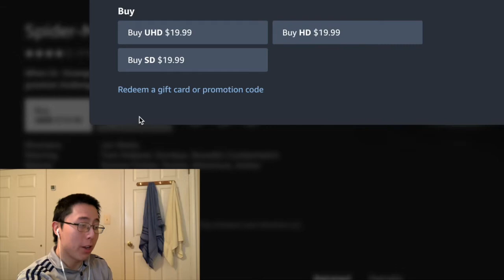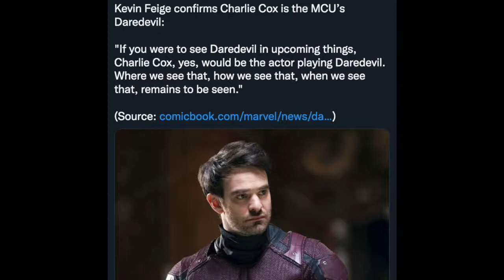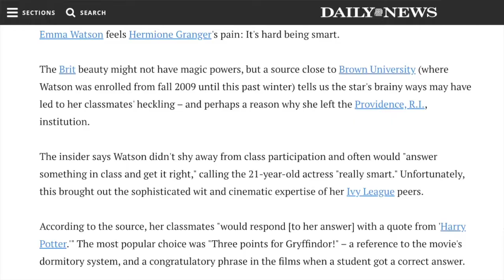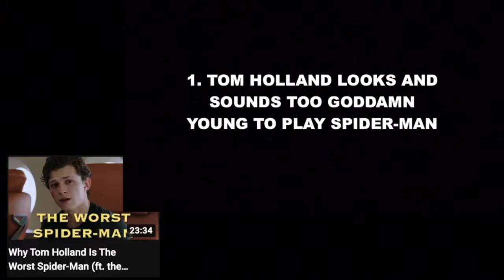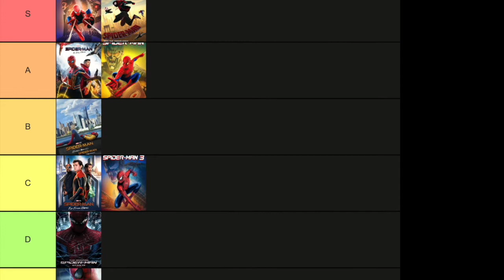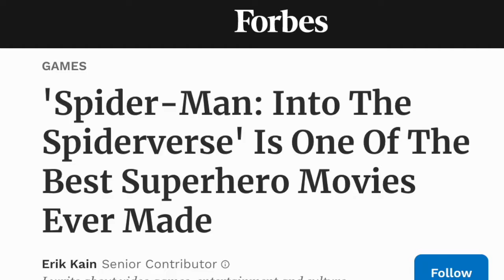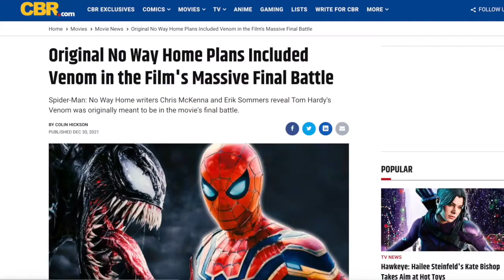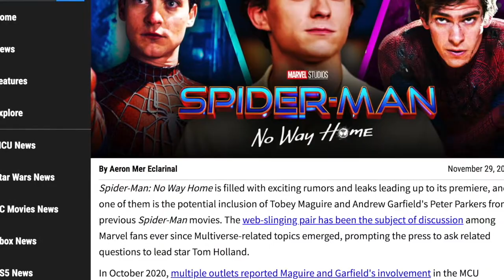Spider-Man: No Way Home Was Fun But A Little Disappointing | Reaction and Review